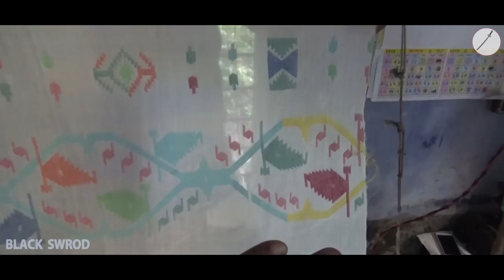Original Handloom and Tussar Silk Saree Manufacturer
Handloom Tussar Silk Sarees Manufacturer

★★Proprietor : Sambhunath Guin

Conatct Person : Hriday kumar Guin / Sukanta Guin

★★Address :  Katwa, Jagadanandapur Gram Panchayat
Musthuli, Danga Para, Purba Bardhaman
West Bengal - 713502, India

★★ ঠিকানা : কাটোয়াঃ কাটোয়ার জগদানন্দপুর গ্রাম পঞ্চায়েতের ঘোড়ানাশ, মুস্থূলী,আমডাঙ্গা গ্রাম

★★ Train Route : Howrah ⇌ Katwa

                                ★★Blogger★★